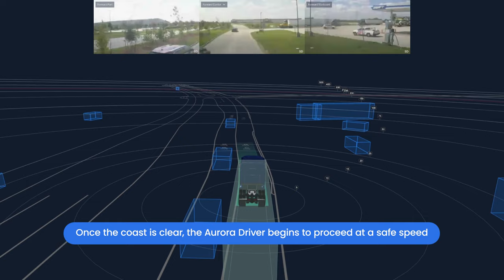Detecting and avoiding collision wrong-way driver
The Aurora Driver has just exited the highway in Houston. Traveling Southbound after a stoplight has turned green, it perceives a vehicle in its lane driving the wrong way toward the truck.

The Aurora Driver slows down given this dangerous situation, which allows the vehicle to make its turn off of the road and thereby successfully avoids a collision.